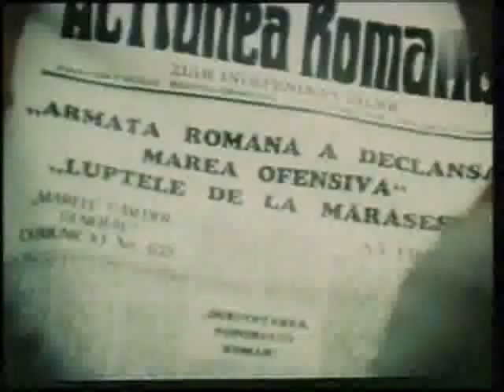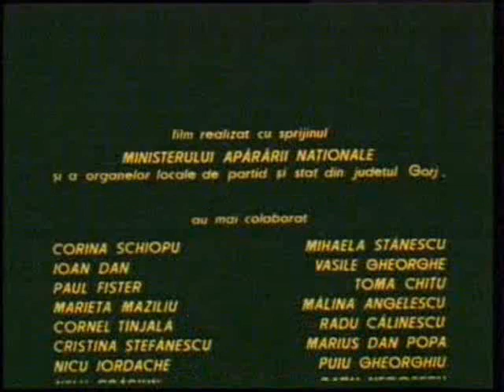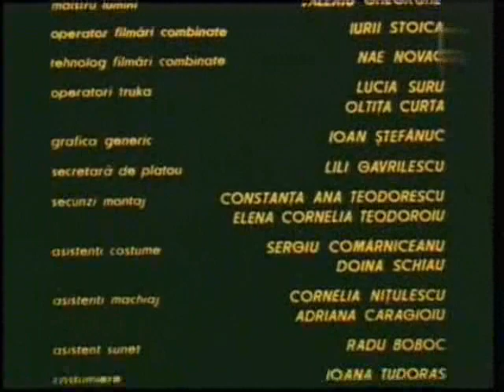WW1 Ecaterina Teodoroiu (Part 8)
IULIAN ROMANIA  ^^^  Ecaterina Teodoroiu (January 15, 1894 - September 3, 1917) was a Romanian woman who fought and died in World War I, and is regarded as a heroine of Romania.In October 1916, Ecaterina joined the Romanian Army during the first Jiu battle when General Ion Dragalina's 1st Army repulsed the 9th German Army offensive. A Scouts' member, she had initially worked as a nurse but she subsequently decided to become a front-line soldier, being deeply impressed by the patriotism of the wounded and by the death of her brother Nicolae (Sergeant in the Romanian Army). It was an unusual decision for a woman of that epoch, so she was sent to the front rather reluctantly. However, soon she proved her worthiness as a symbol and as a soldier. She was taken prisoner but managed to escape by killing two, or perhaps three German soldiers. In November, she was wounded and hospitalized, but came back to the front where she was soon decorated, advanced in rank to Sublocotenent (Second Lieutenant) and given the command of a 25-man platoon.For her bravery she was awarded the Military Virtue Medal, 1st Class.On September 3, 1917 (August 22 Old Style), she was killed in the Battle of Mărăşeşti (in Vrancea County), where she was hit in the chest by German machine gun fire.
She was buried in the city center of Târgu Jiu, and her grave is honored by a monumen erected in 1936 !